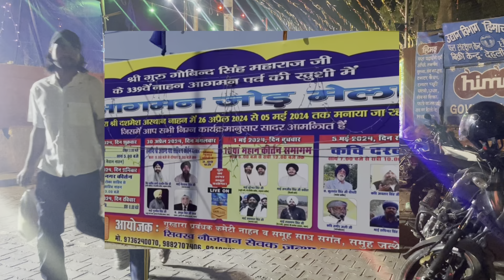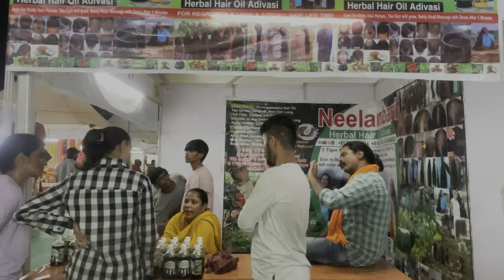Nahan jod mela 2024 (Himachal Pradesh) II Nahan chogan mela II